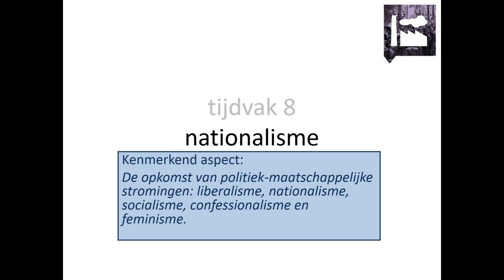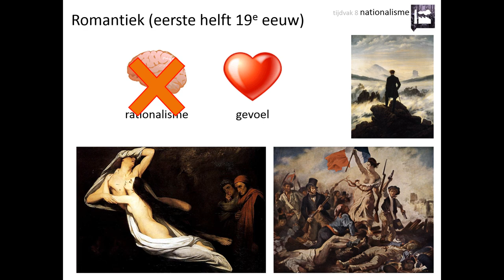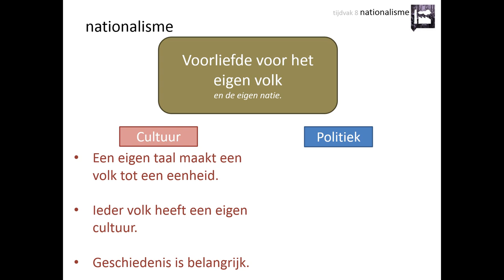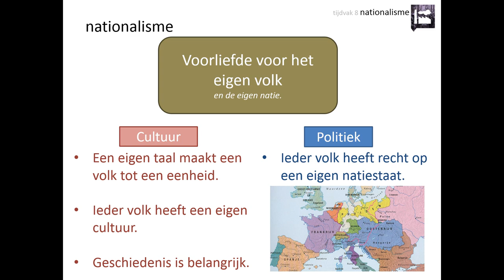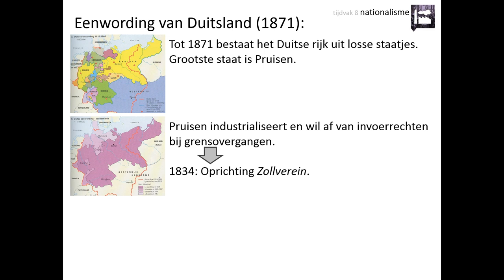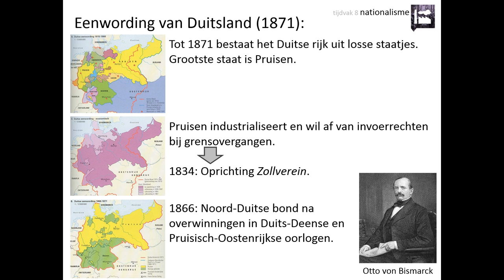8. Nationalisme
Deze video is voor de bovenbouw havo en vwo. Hij gaat over het kenmerkend aspect 'De opkomst van politiek-maatschappelijke stromingen: nationalisme'.

In deze video leer je onder andere:
👉 waar de ideeën van het nationalisme vandaag kwamen
👉 wat de belangrijkste ideeën van de nationalisten waren

Afbeeldingen:
- eigen collectie